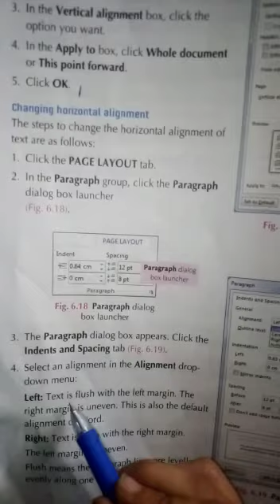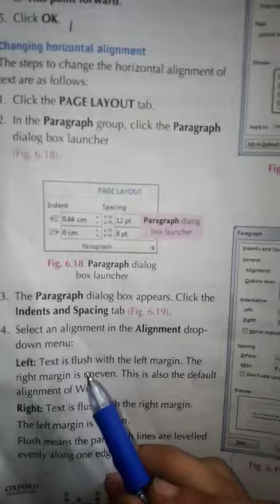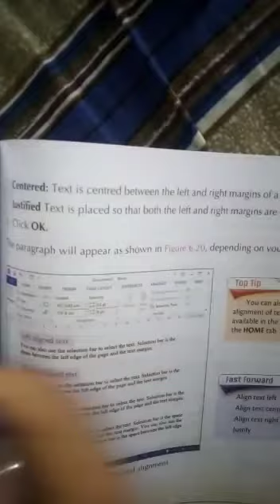Four computer lecture 26